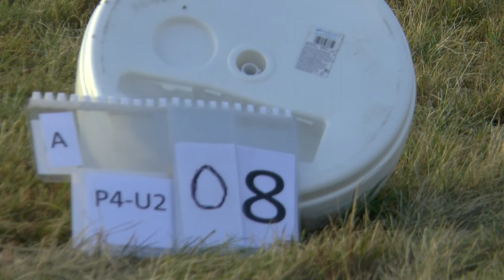WAGAC2021 P4 Unknown2 08 Thibaut Fromantin